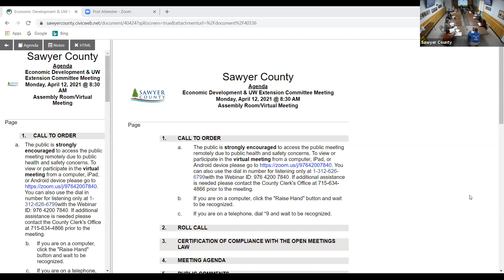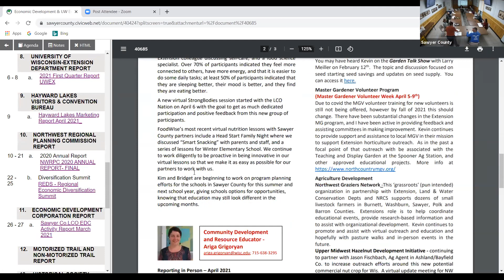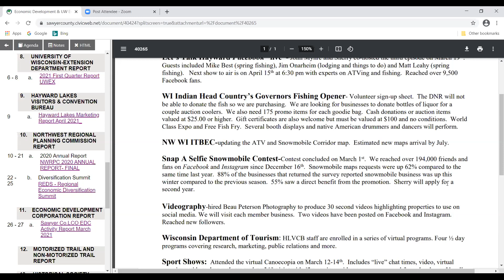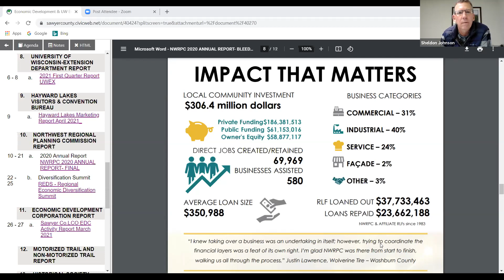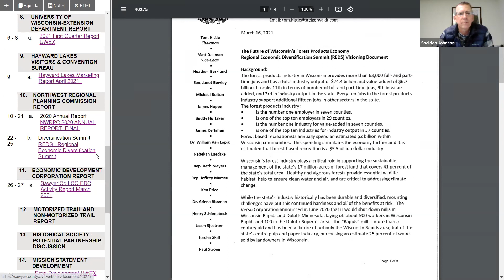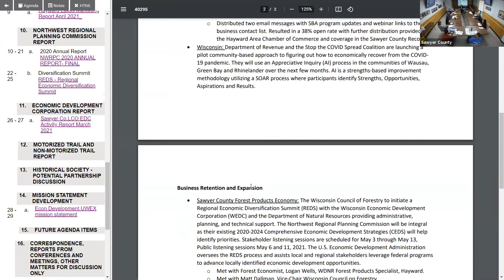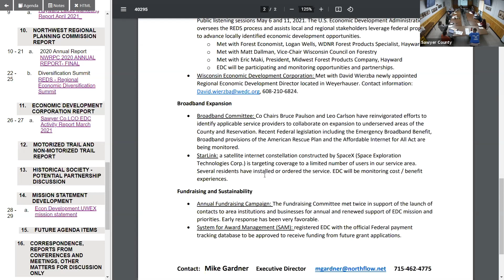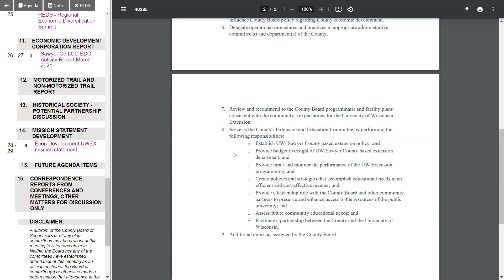Economic Development and UW Extension 2021 04 12